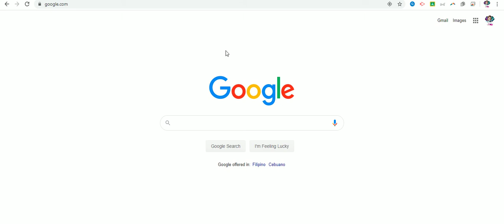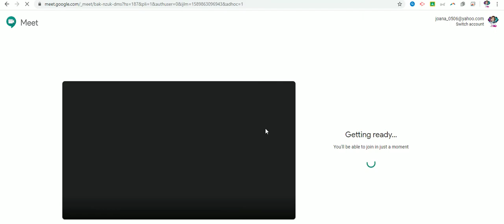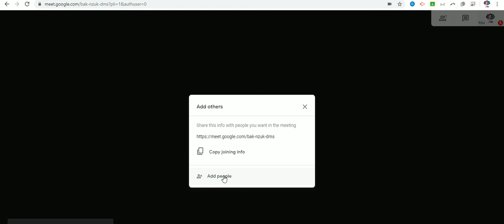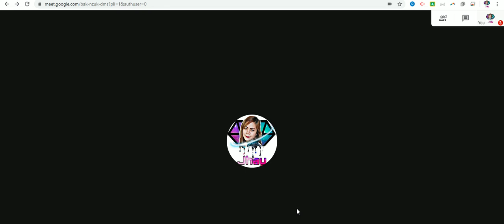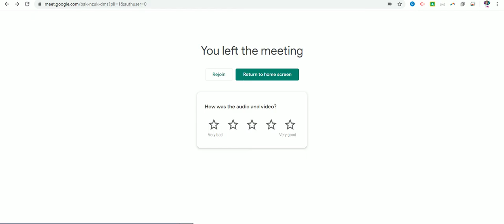ONLINE MEETING? HOW TO USE GOOGLE MEET AS A HOST (TUTORIAL)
FOR ONLINE CONFERENCING AND GROUP MEETINGS...;)
SHARING OF PRESENTATIONS TOO...;')
FREE..
GOOGLE.COM
TY